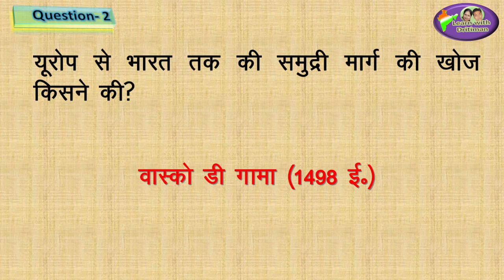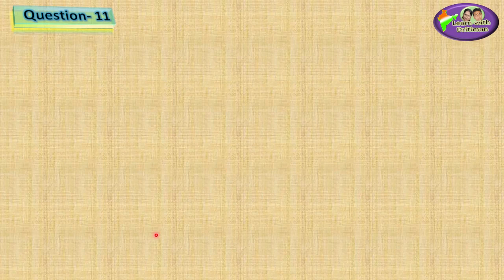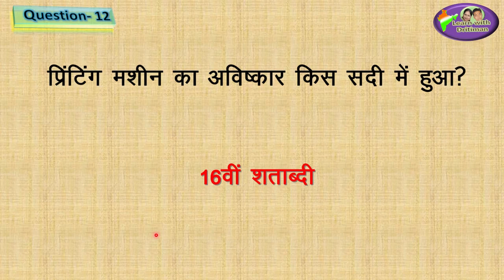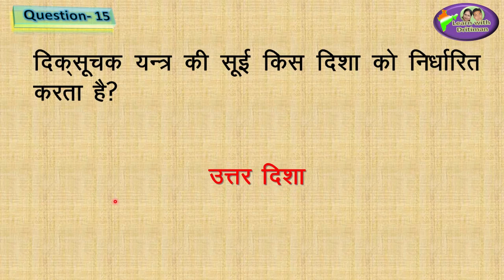REET 2020 | SST | Class-6/ Ch-5/ मानचित्र/ RBSE geography/ REET/ patwar/ question answer / RPSC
Class-6/ Ch-5/ मानचित्र/ RBSE/ REET/ patwar/ras/ question answer / RPSC/ rbse geography/ geography

online classes
latest news
 new syllabus
vacancy